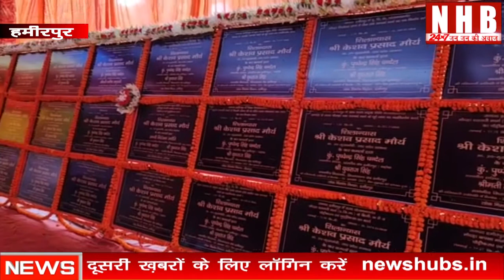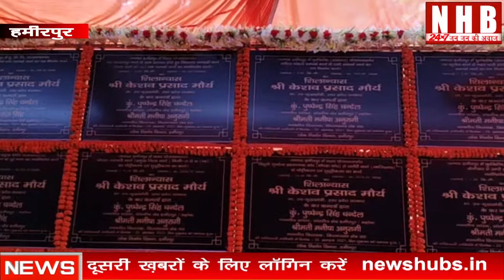Keshav Prasad Maurya ने Hamirpur को दी 684 करोड़ रुपये की लागत के निर्माण कार्य की सौगात | News Hub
About this video-यूपी के हमीरपुर जिले में आज सूबे के डिप्टी सीएम केशव प्रसाद मौर्या ने पहुँचकर जिले को 6800 लाख की लागत 94 योजनाओ का लोकार्यपण और शिलायन्स किया ,यह योजनाये जिला मुख्यालय से जोड़ने वाली सड़को ,गांवों के सम्पर्क मार्ग और पुलों के निर्माण से जुड़ी हुयी है !वही डिप्टी सीएम ने केंद्र और यूपी की बीजेपी सरकार द्वारा बुंदेलखंड के समुचित विकास करने का दावा भी किया साथ ही सपा और बसपा पर भषटाचार का आरोप लगाते हुये उन्हें विकास का विरोधी करार दिया !